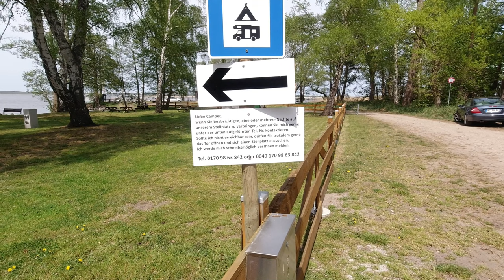Auszeit am Stettiner Haff #2 Kochen im Van - vorgewarntes Malheur mit der Trockentrenntoilette!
Heute koche ich ein Gericht von Roland Trettl. Ich mag seine Gerichte und die Art zu kochen sehr. Auch im Van oder Wohnmobil kann man richtig lecker kochen. Auf gute Küche lege ich schon Wert, außerdem macht es Spaß. Lasst euch überraschen, was es schönes gibt!
Tja und dann passiert das, wovor wir gewarnt wurden. ein Malheur mit der Trockentrenntoilette und das genau während des Kochens!!!

Liebe Videofreunde!

Amazon Partnerlinks: